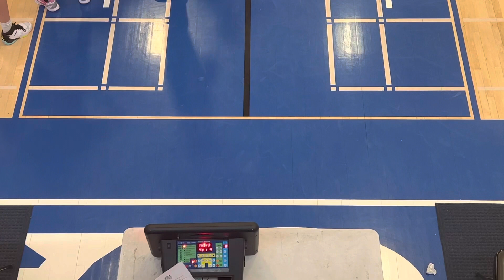Regulators 2027 vs. Nor Cal Elite 1st Half 04.15.23